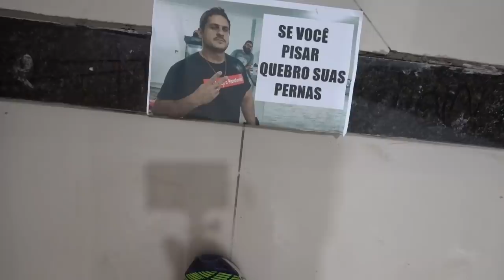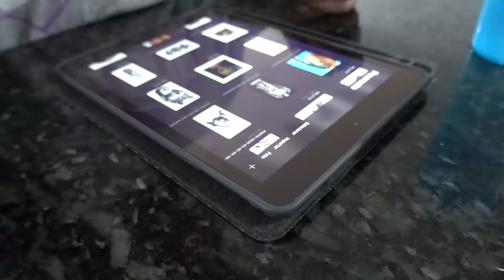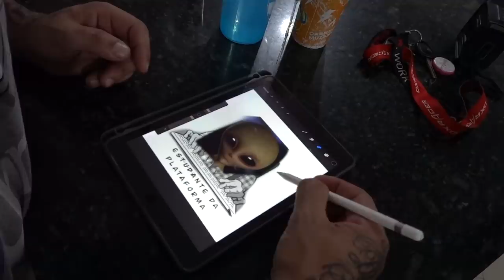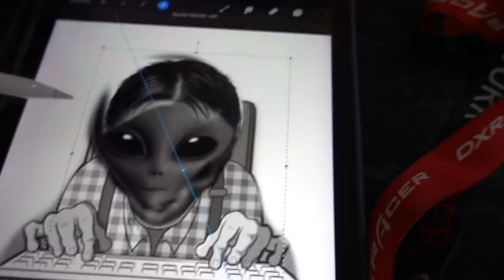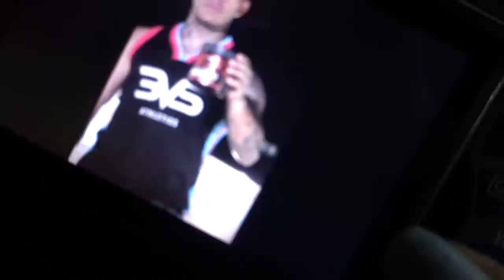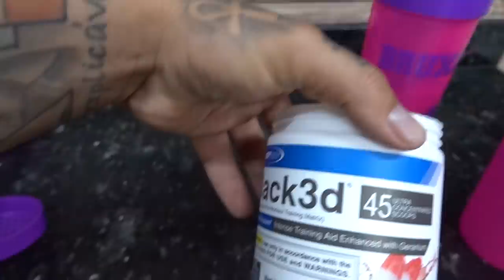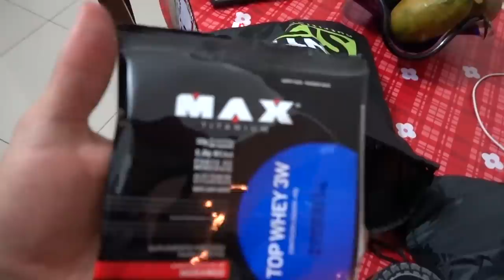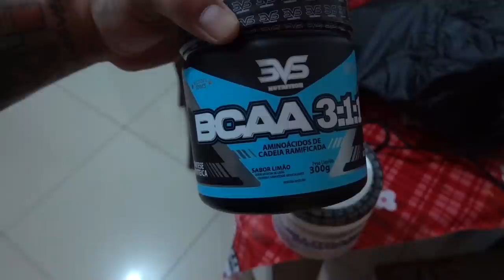SARGENTO MONIQUE NA MANSÃO MAROMBA